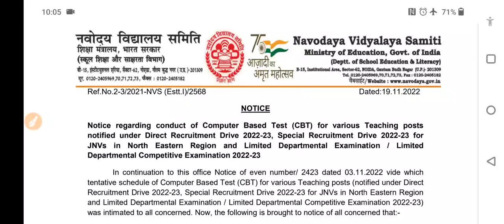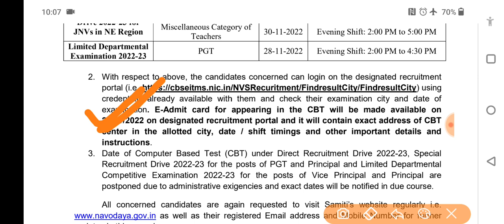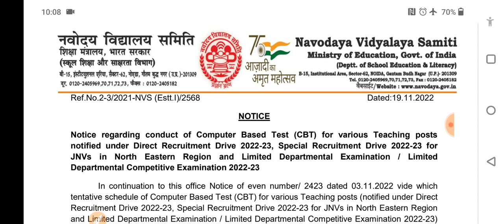NVS TEACHER EXAM DATE OUT | PGT EXAM POSTPONE|| TGT ADMIT CARD OUT || PGT EXAM KAB HONGE ?